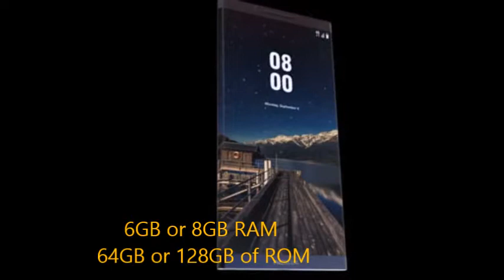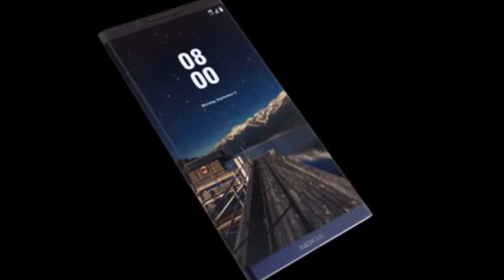NOKIA Edge 2017 Edition with 16MP Carl Zeiss Camera,Specifications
The new NOKIA Edge 2017 smartphone edition.Nokia has introduced its first ever Android smartphone Nokia EDGE very soon, like Frameless Nokia Edge Smartphone. Here we are going to cover complete details about this upcoming smartphone including Nokia Edge Smartphone Official Specifications. Nokia is going to make grand comeback with Nokia Edge 2017 smartphone. Although Nokia hasn't confirmed anything about the name of upcoming Nokia Android smartphone but for now let we call it Nokia Edge only. There was a concept Nokia Edge, Frameless Nokia Edge Smartphone. Nokia 8 Edge 2017 coming back to the smartphone market very soon. What is missing is a smartphone with a rounded frameless type like Samsung S7 Edge Screen. Perhaps such a device is released, but a little later name Nokia Edge. In the meantime, there is an interesting concept Nokia Edge by Concept Creator.
Nokia Edge 2017 Summer Edition Features and Specifications:
Nokia Edge will have instant under display fingerprint scanner, Nokia Edge camera will have 16MP with Carl Zeiss optics f/1.7 1.5um, Perfect Buttonless design, 6GB or 8GB RAM and 64GB or 128GB of ROM, 4000 mAh Quick Charge battery and will run on Android 7.1 Nougat.
We have here a concept created by Concept Creator following the latest design leaks and combining it with the NOKIA Edge design.
Concept by Concept Creator
To view the full and original video visit great CONCEPT CREATOR channel